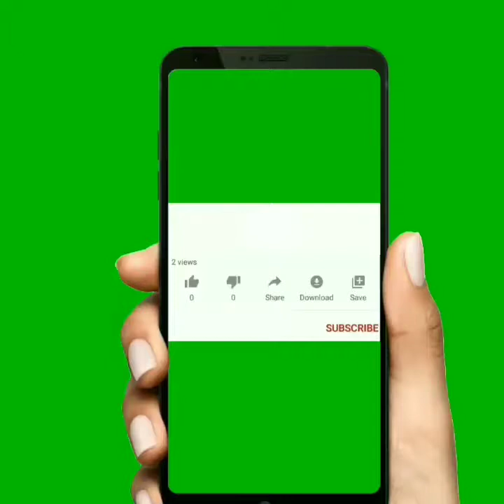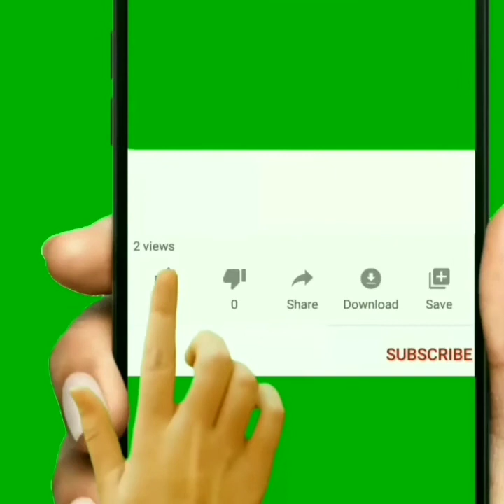സന്ധിവാതത്തിന് പ്രതിവിധി മഞ്ഞൾ,മലയാളി ഡോക്ടറുടെ പഠനത്തിന് അമേരിക്കൻ ജെർണലിന്റെ അംഗീകാരം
സന്ധിവാതത്തിന് മഞ്ഞളിൽ പ്രതിവിധി ഉണ്ടെന്ന ഓസ്‌ട്രേലിയയിൽ ഉള്ള മലയാളി ഡോക്ടറുടെ പഠനത്തിന് അമേരിക്കൻ ജെർണലിന്റെ അംഗീകാരം.മഞ്ചേരി സ്വദേശി ഡോ. ബെന്നി ആന്റണിയുടേതാണ് നേട്ടം.ബെന്നി ആന്റണി പ്രിൻസിപ്പൽ ഇൻസ്ട്രക്ടർ ആയുള്ള പഠനം വൈദ്യശാസ്ത്ര  ജെർണൽ ആയ ആനുവൽസ് ഓഫ് ഇന്റെർണൽ മെഡിസിനിൽ പ്രസിദ്ധീകരിച്ചു.